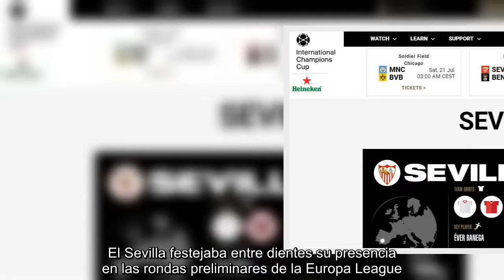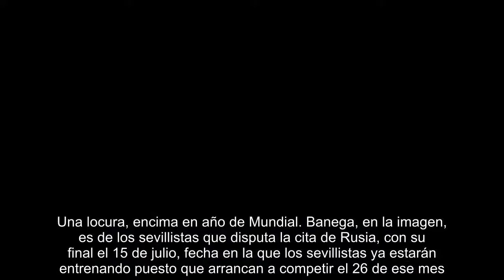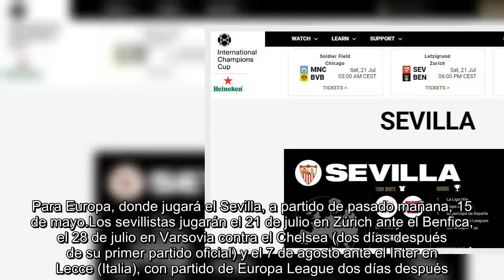Un verano sin chanclas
El Sevilla festejaba entre dientes su presencia en las rondas preliminares de la Europa League. Caparrós ha conseguido lo que se veía escapar, aunque también se soñaba con una carambola (sumando los 12 puntos) que llevase al club directo a la fase de grupos. No ha sido posible y la séptima plaza ofrece un verano de lo más entretenido por delante. Tanto, que el Sevilla podría disputar (si pasa las dos primeras rondas) hasta 10 partidos oficiales antes del parón de inicios de septiembre. Una locura, encima en año de Mundial. Banega, en la imagen, es de los sevillistas que disputa la cita de Rusia, con su final el 15 de julio, fecha en la que los sevillistas ya estarán entrenando puesto que arrancan a competir el 26 de ese mes. Primera previa (26 de julio y 2 de agosto), segunda previa (9 y 16 de agosto); y play off (23 y 30 de agosto). Las dos primeras jornadas de Liga se jugarán el 18-19 y el 25-26 de agosto. A todo esto hay que añadirle una Supercopa de España sin fecha aún. Entre el l...